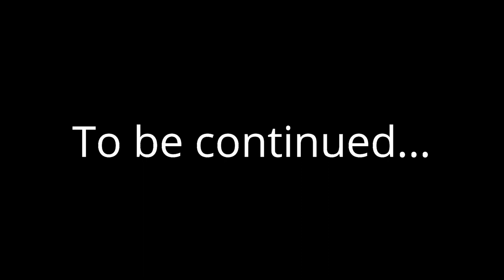Totally Reliable Delivery Service with Effect2o and Wild Goat [Episode 2]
Totally Reliable Delivery Service (TRDS) - we are at it again in this
 episode of totally reliable delivery as Wild gets fed up with Effect2o and RadDad's shenanigans and decides not to share her new toy with them!

Kid-A-Loo is a 100% family friendly channel with no bad language so parents can feel comfortable letting kids of all ages watch our kid friendly gaming videos, Minecraft tutorials and content like this Totally Reliable Delivery Service video!

Kid-A-Loo (KidALoo) creates family friendly gaming videos, educational content, Minecraft tutorials and adventure vlogs! Our favorite games are Minecraft and Roblox but we also have fun recording computer games, doing book reviews and trying out new mobile games to share with our subscribers.

We hope you enjoyed watching this Totally Reliable Delivery Service video as much as we did making it!

Groups:

We are part of FNA Nation - a group of family friendly YouTubers who make content suitable for kids of all ages!

We are official members of the WeBe Squad! [[What is the WeBe Squad?]] (A group of family friendly youtubers)

At Kid-A-Loo we have fun while learning!  Technology has created many opportunities for learning including, communication, video recording, creative building, game play commentating, video editing and more! As the channel grows we want to find other ways to incorporate education into our family friendly videos and perhaps share some things we have learned along the way that may benefit our subscribers.

Thank you for checking out our Kid-A-Loo family friendly gaming videos and joining us for this Totally Reliable Delivery Service video!